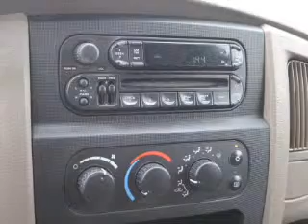2003 DODGE RAM 1500 Lubbock Texas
Year: 2003
Make: DODGE
Model: RAM 1500
Trim: 2WD QUAD CAB
Engine:
Transmission:
Color: RED
Mileage: 80318
Address:
4302 Avenue Q